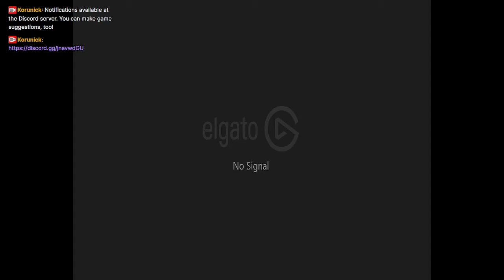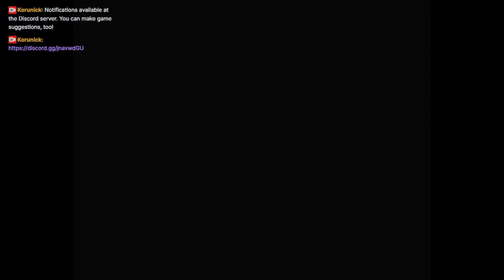Onward to Morioka! Let's Play Ring of Red, part 5a!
We're headed to the Morioka Prison Camp this time, with intelligence that says Kaiho and Type 3 are resupplying there.

It would be easy enough to march straight to the prison camp, but there are some soldiers in the cities we want to recruit, which gives the local defenses time to muster.

The North Japanese army is pushing a bunch of Anti-AFWs, as well!